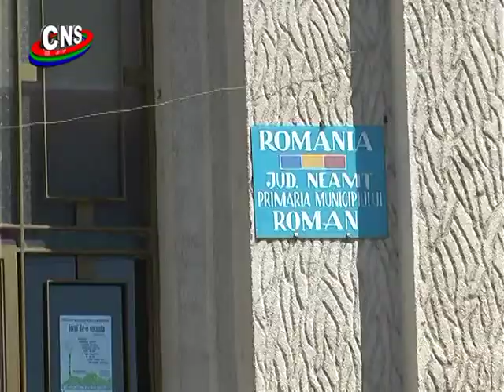"Daca nu aveam imprumutul, eram varza!"